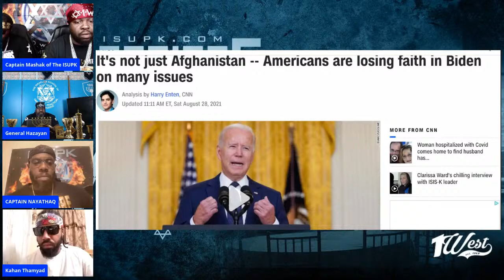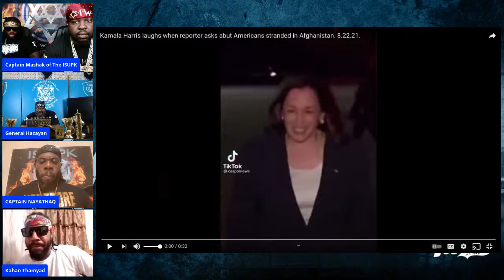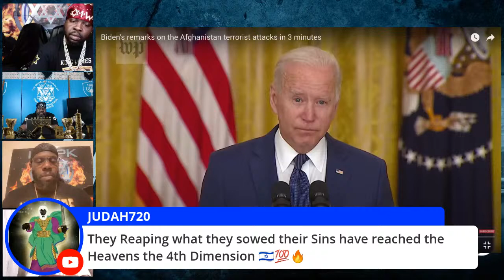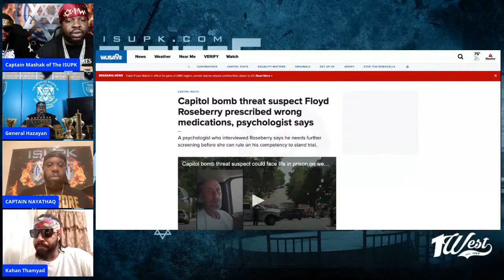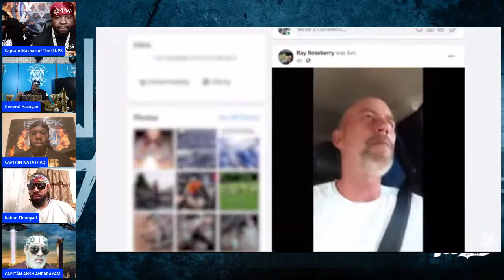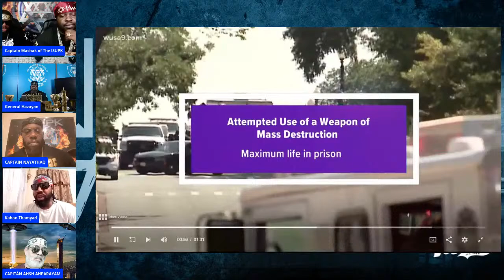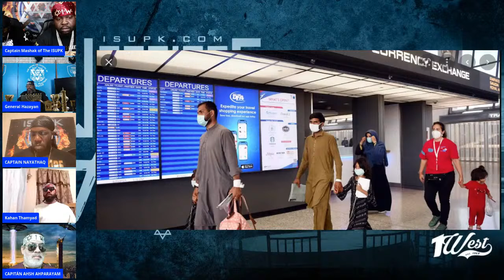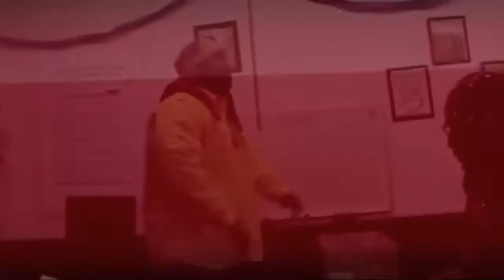JoeBiden's "Taliban-istan", Afghans Get Housing & The Impeding Fall Of America!!!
SHALAM